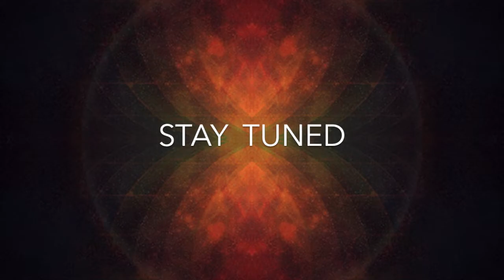Tracking Screams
Tracking Krysta's screams for our song, "Sons of the Sorcerer."